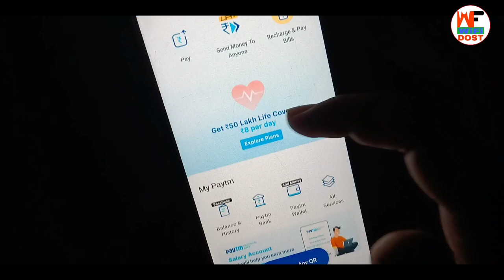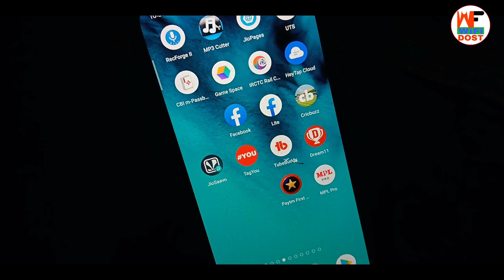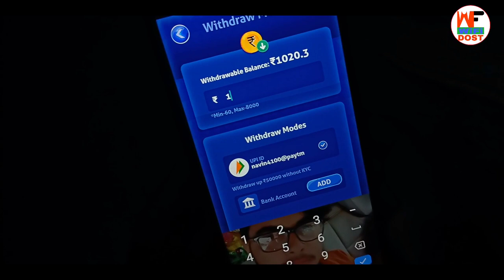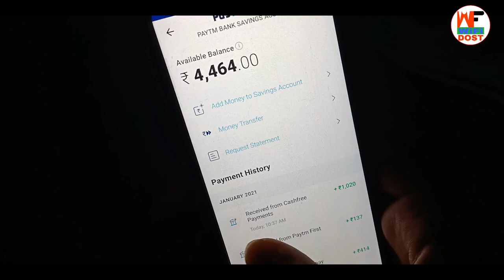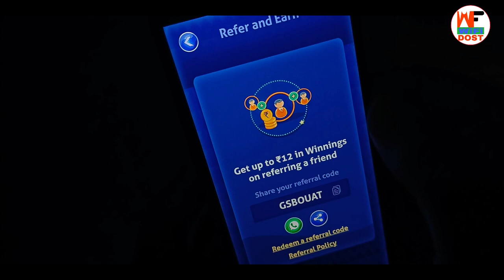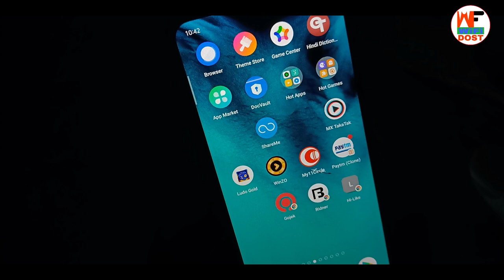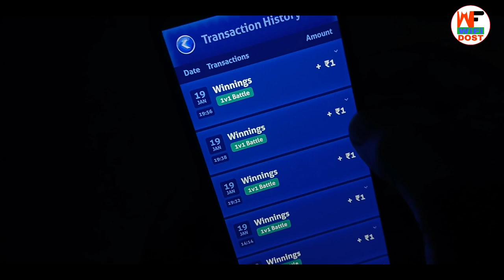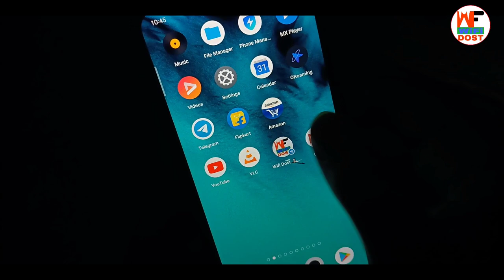2 best apps minimum redeem ₹01 | online earning app 2021 | earning app paytm cash | wifi dost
2 best apps minimum redeem ₹01 | online earning app 2021 | earning app paytm cash | wifi dost

🔴 My Use 🔴